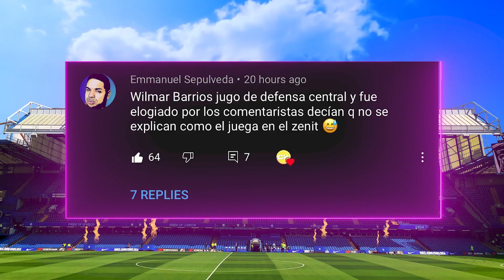"CUADRADO sería EL NUEVO DI STEFANO" | FALCAO será PRESENTADO OFICIALMENTE | SHERIFF hace HISTORIA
¿Como están cracks? Hoy nuevamente tuvimos acción de los colombianos en la Champions League con los partidos Brujas vs PSG, Sheriff vs Shakhtar Donetsk y Atlético de Madrid vs Porto. También las reacciones de los medios y periodistas tras el buen partido de Cuadrado, lo que opina Hugo Sánchez de la llegada de Falcao al Rayo Vallecano, la opinión de Santiago Arias tras volver a jugar 90 minutos con el Granada y la previa de los primeros juegos por los cuartos de final de la Copa Betplay entre Cali vs America y Santa Fe vs Nacional